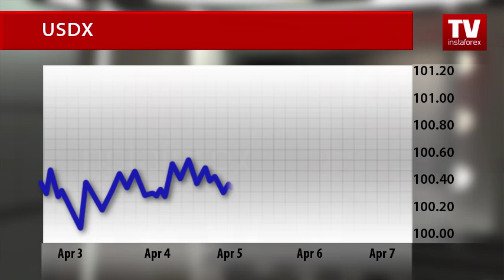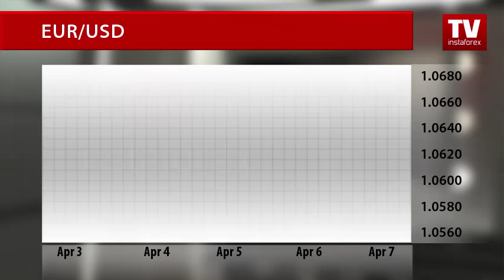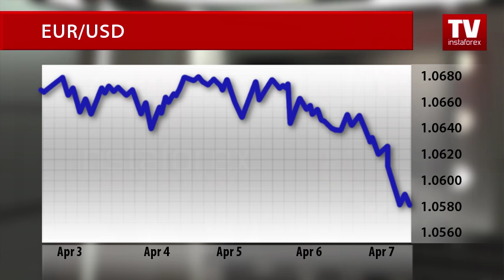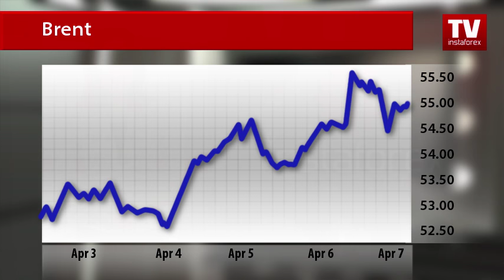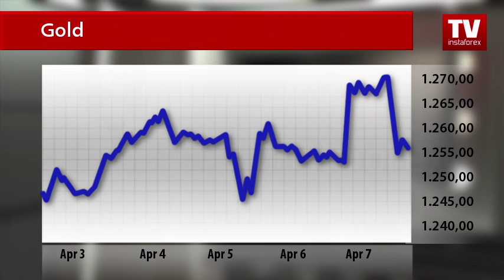Market dynamics: currencies and commodities